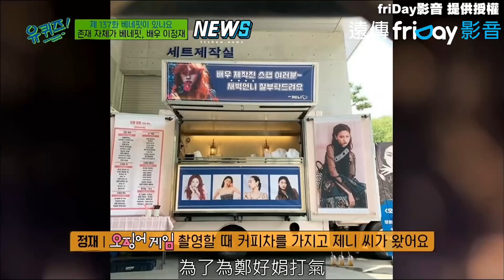【劉在錫】李奧納多主動跟李政宰要合照 Blackpink Jennie也因他而命名!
什麼時候 劉在錫 也客串一下 李政宰 的戲啊😂

影片： friDay影音 提供授權